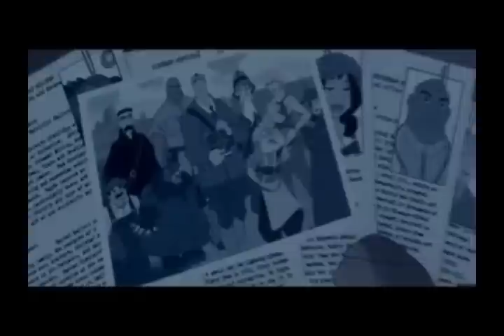La papeterie habituelle [tennis poop]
VS JuniorDeLaPoop @_@